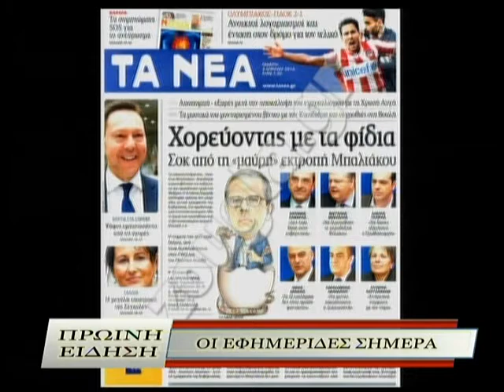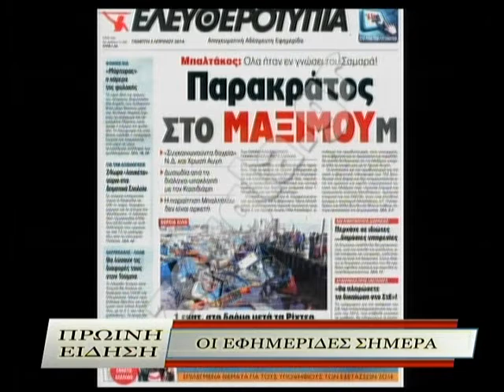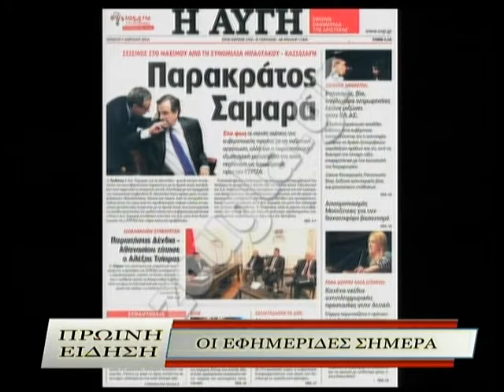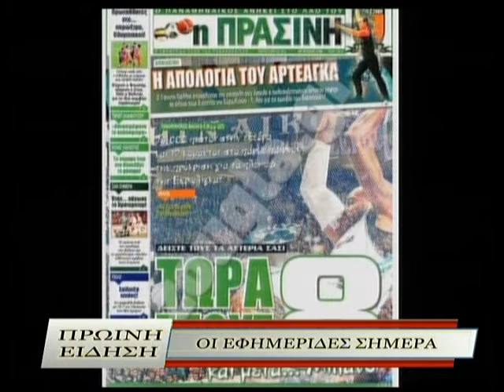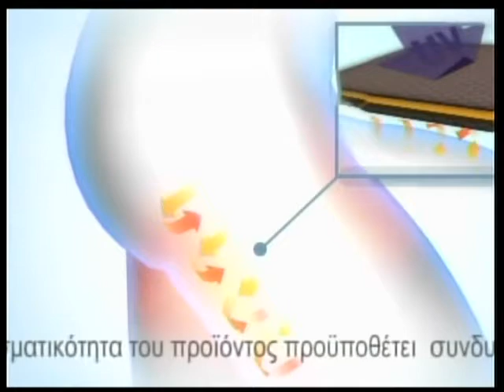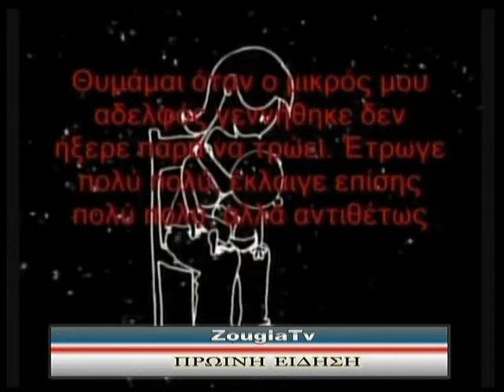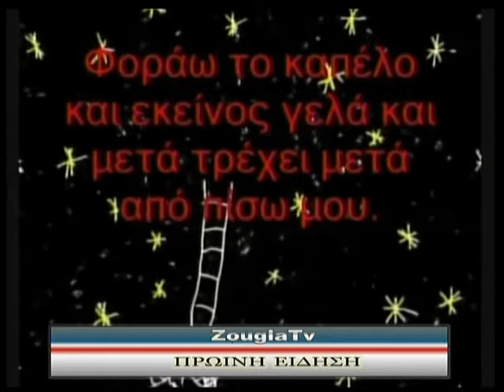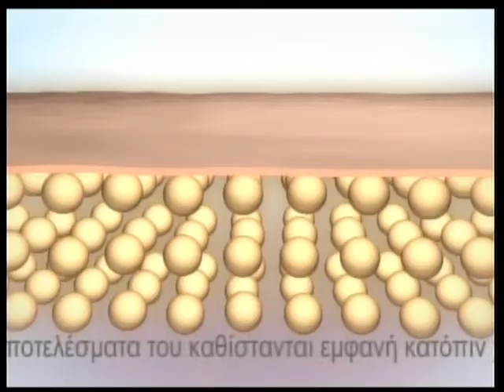03.04.2014 «Πρωινή Είδηση» με την Ολγα Σαμαρτζή στη Zougla Tv